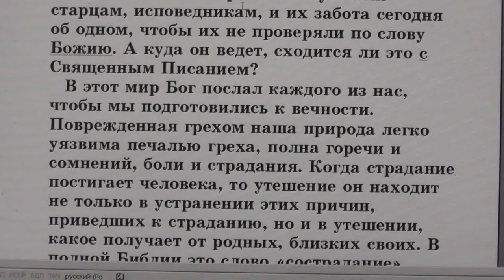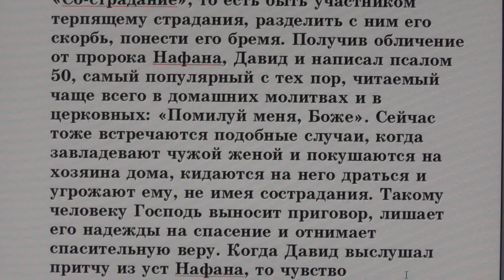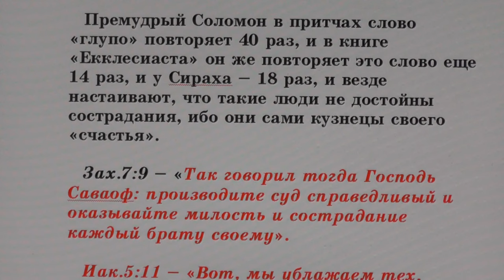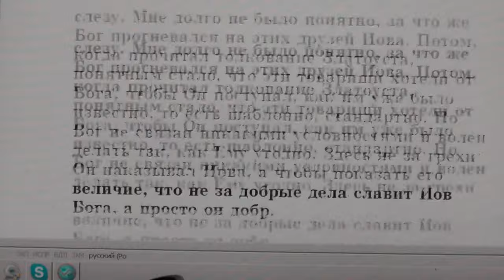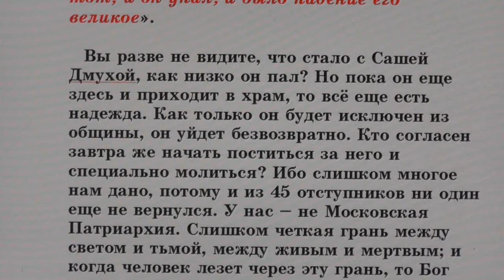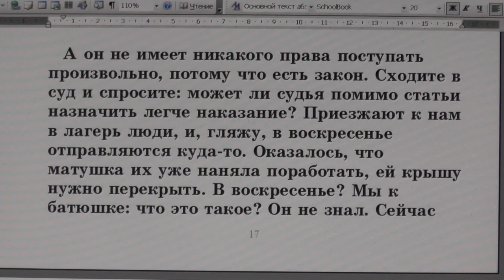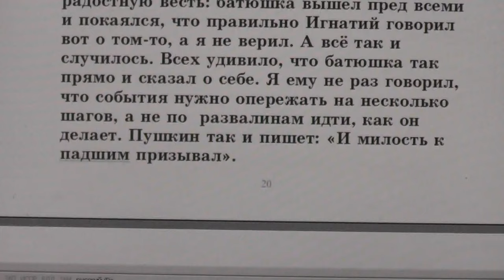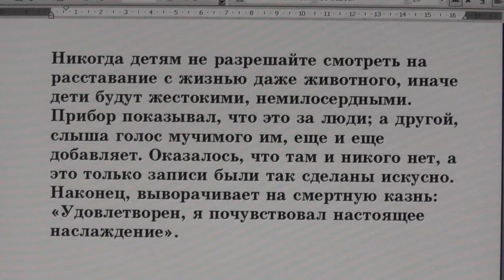№56. Занятия в Потеряевке. Сострадание